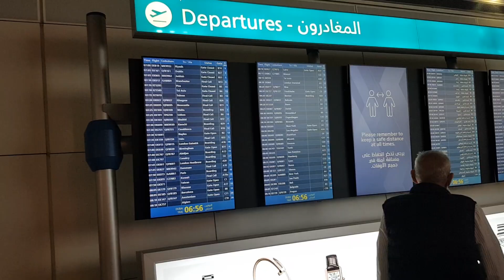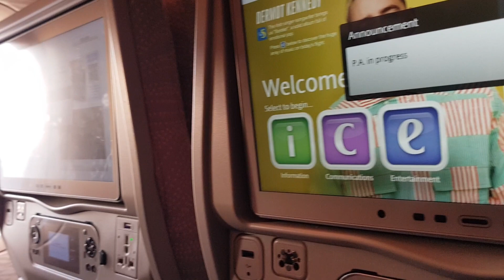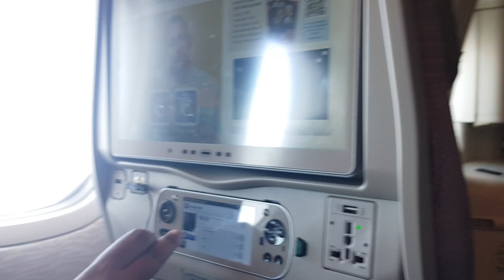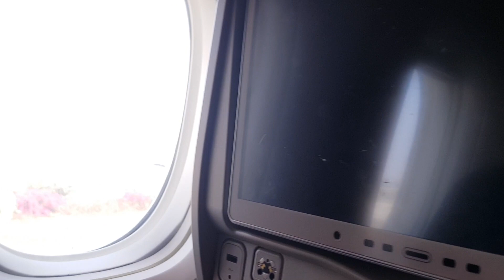Travelling From Dubai To Pakistan | Travelling Vlog #1 | Emirates Airline | BenwizTube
Hello viewers, In this video we will share our visit to Pakistan .